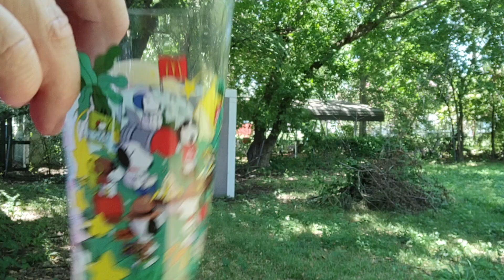McDonald's Collectables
I've been wanting one of these after seeing other YouTubers getting them. I was hoping for Snoopy and I got it!